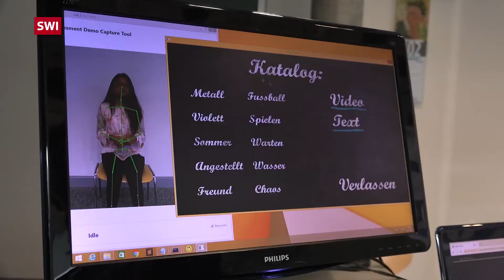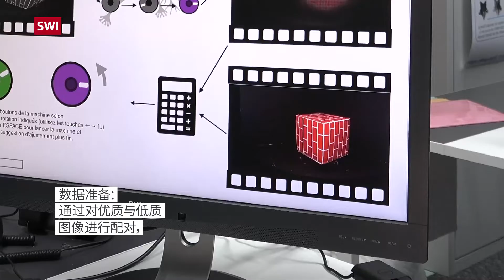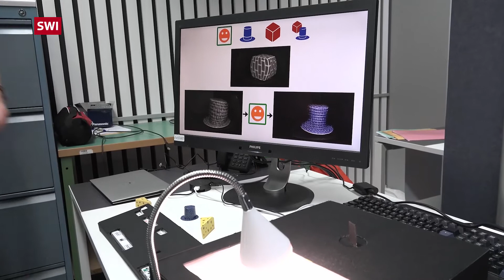人工智能真像我们以为的那么智能吗？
计算机正越来越多地替我们做出重要决定。我们应该放手吗？瑞士Idiap研究院的团队向我们说明，为何机器智能基本上还只是一种假象。

机器会思考吗？这是英国数学家艾伦·图灵(Alan Turing)在其最著名论文中提出的开放性问题。这篇1950年发表的论文为人工智能的构想与定义奠定了基础。为了回答自己的问题，图灵发明了“模仿游戏”(imitation game)，如今仍被用于判断机器的智能。

用我们的智能手机拍摄高清照片，几秒之内把文字从一种语言翻译成另一种，接收流媒体服务的音乐与影视推荐-这些任务都是计算机算法完成的，而它能做的事还不止这些。可是算法需要许多数据与许多训练，才能正确地工作。

普通用户往往不明白计算机算法是什么，也不知道这跟人工智能有什么关系。瓦莱州Idiap研究所的科研人员最近开发了一些有趣的应用程序，向公众展示人工智能的工作原理，以及它能做些什么。将来这些应用程序可以被用来帮助老年人与残疾人。